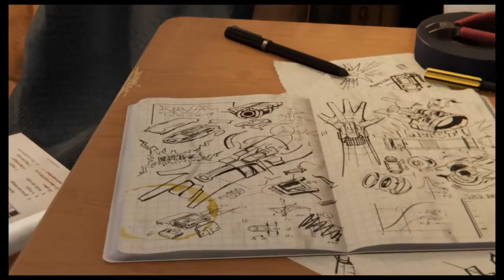Marvel's Spider-Man_20190108030716